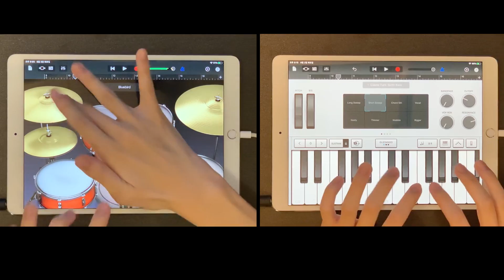iPad Drum & Bass by Yohan Kim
► Member Site (Daily Practice & Tutorial)